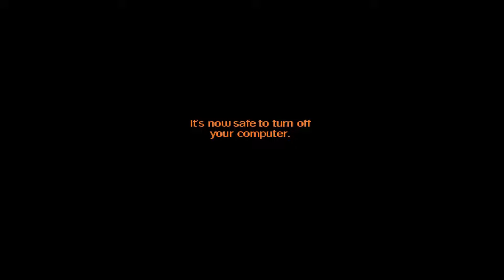Moonhorse Tries Things: Maison Blanc Beer